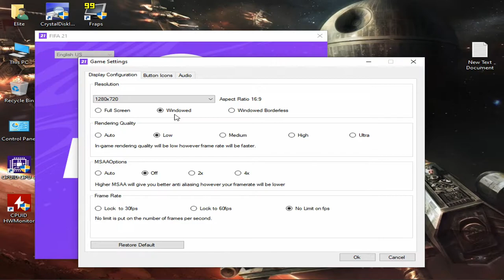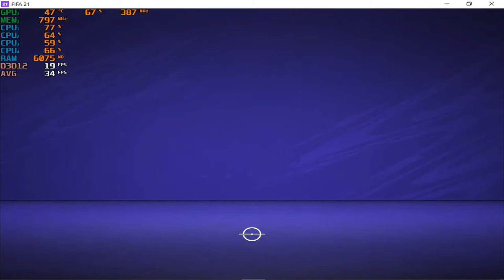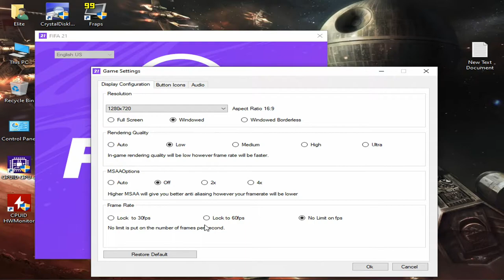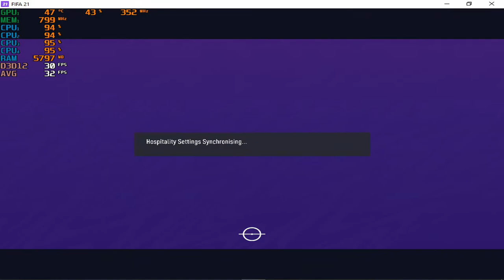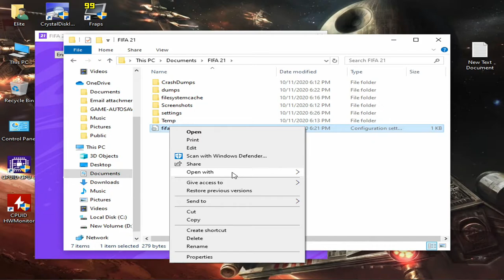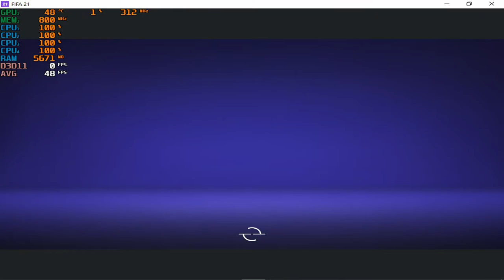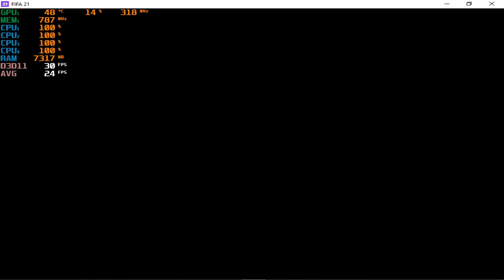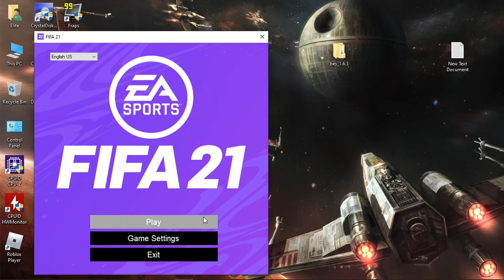FIFA 21 - HP Elitebook 745 G3 & Radeon R6 Graphics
System: HP Elitebook 745 G3
CPU:  A10 8700B Quad Core 1.8ghz base (up to 3.2ghz turbo)
Memory:  16gb (2x8gb) 1600mhz ddr3
GPU:  AMD Radeon R6 (Carrizo) APU
OS: Win10
Res: 1024x768 (DX12 & DX11) +  720p (DX12)
Settings: Low
*game was recorded with OBS Via Elgato Game Capture HD (external recorder)